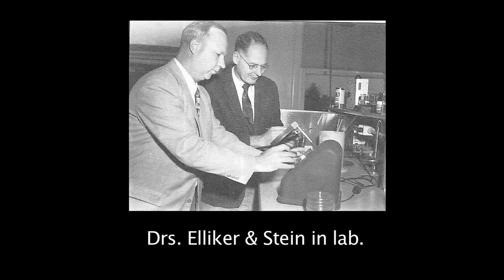ODI and Oregon Milk Quality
Part 3 of the Oregon Dairy Industries 100th Anniversary Documentary explores the increasing level of quality of Oregon dairy products. A unique collaboration between OSU, County Extension Agents, Producers and ODA, milk quality in the state is consistently in the top 3 in the nation.